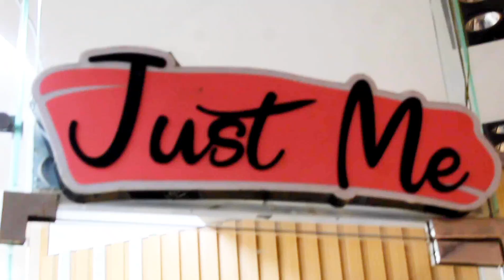محل just me تشكيل اكسسوارات روعه😍😍اكسبلور #anabatala